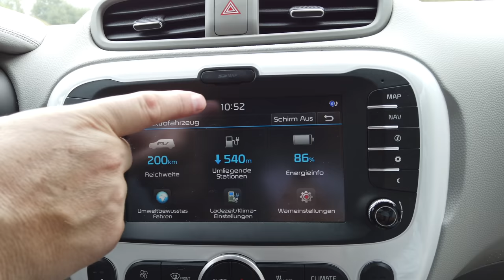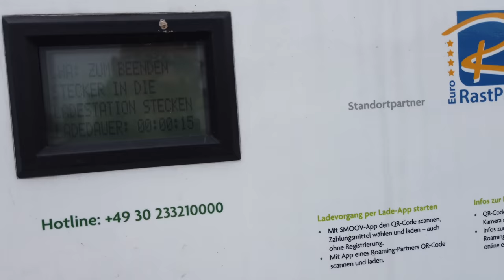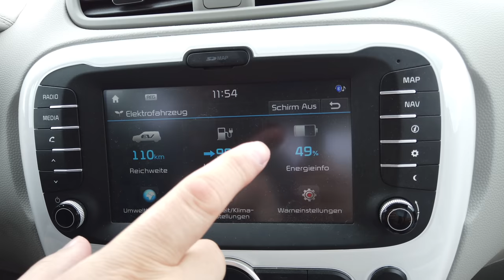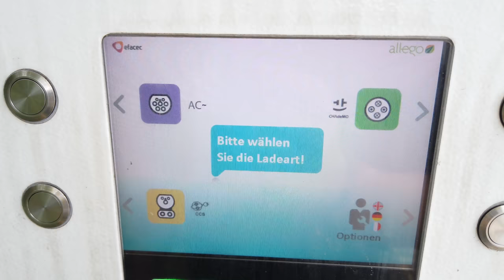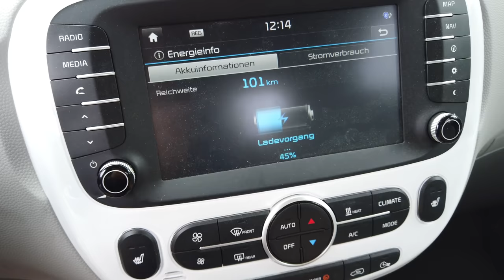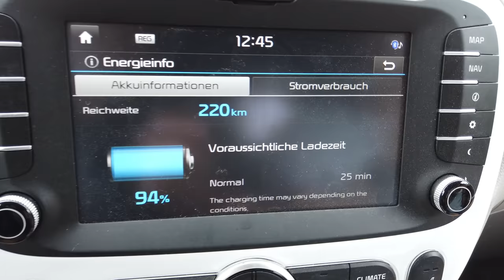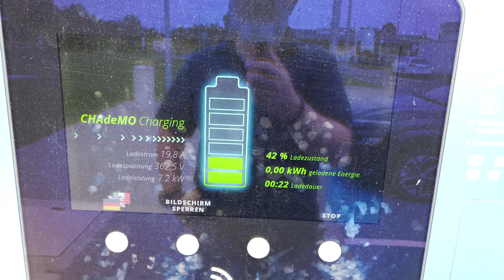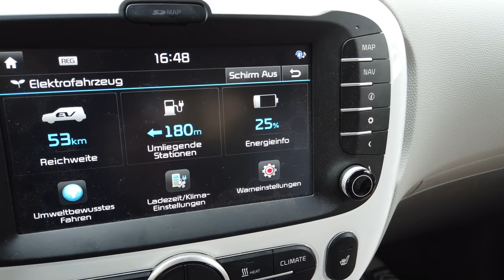Reisen mit dem E-Auto incl. Ladedesaster Teil1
Berlin, Berlin, wir fahren nach Berlin. Und zwar mit meinem KIA Soul Electric. Dieser hat einen Chademo Ladesystem und das ist leider aussterbend. Wie es Heute mit dem Laden aussieht, werden wir hier sehen.